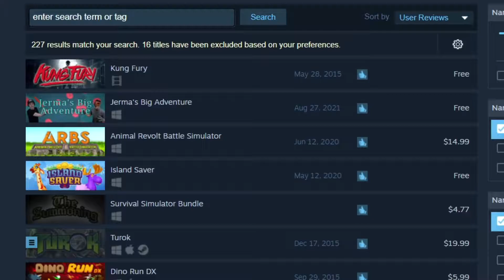We WANT This In The NEXT Dinosaur Game!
I go over a list of things we as Dinosaur fans want to see in the next dinosaur games. I'm sure most Dinosaur fans do wanna see these features.